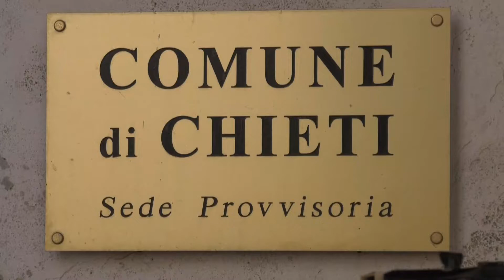Chieti. Il Comune si aggiudica il bando “Ritorno al futuro”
Si chiama “Ritorno al futuro” il progetto finalizzato a promuovere un nuovo modello di "potenziamento territoriale", proponendo anche nuove attività di animazione territoriale socioeducativa, di aggregazione giovanile, di servizio sociale e di informazione.